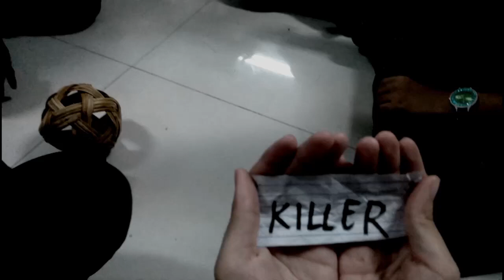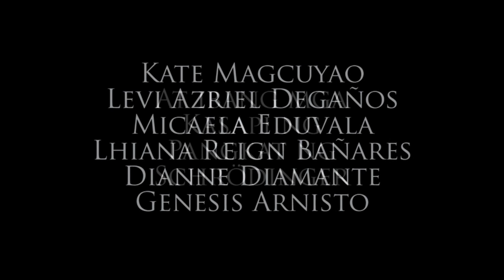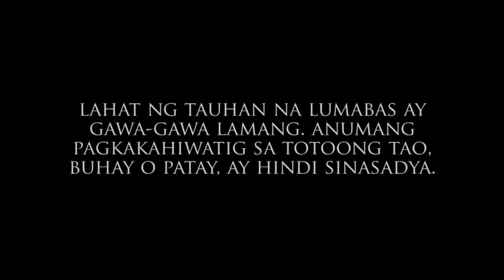GAME!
Game ka na ba?